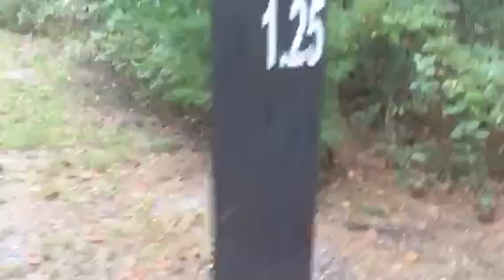LPS- Crazy Hike Trail!!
Aunt Dee Dee and Betty do a crazy hike trail with Izzy. Prepare for mushrooms! And Aunt Dee Dee’s reveal!